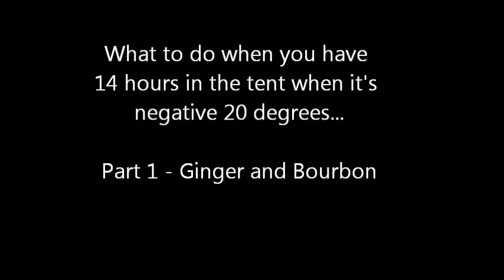Part1 Ginger and Bourbon.wmv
Jordan and Brian in the tent on December 31st, 2010... Part 1